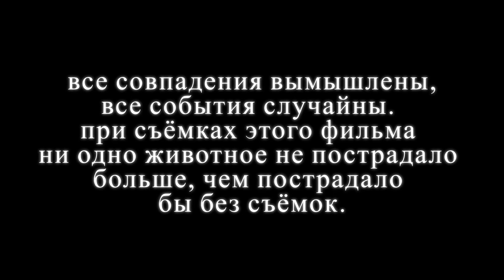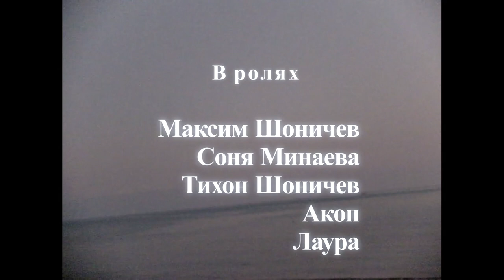Человек, который мог всё объяснить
Фильм Сони Минаевой и Максима Шоничева
"Сколько я ни загадывал желаний, их так никто и не отгадал ..."

Жанры: энтомологический триллер, мелодрама, траги-комедия (если вы думаете, что это смешно)
Место действия: лето. Фильм снят в стране, которой не было.
В главных ролях: Максим Шоничев, Соня Минаева, Тихон Шоничев

В безымянном курортном захолустье шумят водопады, коровы и море, ветер шелестит пальмами, насекомые - крыльями... А впрочем, много ли мы знаем о насекомых?
Почему коровы приходят на прилив?
Как узнать, исполняет ли водопад желания?
Кто такие хозяева, и в кого они превращаются по ночам?
Как насекомые проникают сквозь сетку?
Кто здесь?
Почему дети выживают?
Это и многое другое может объяснить забавный незнакомец на пляже, но чем больше он объясняет, тем подозрительнее становится окружающая реальность...